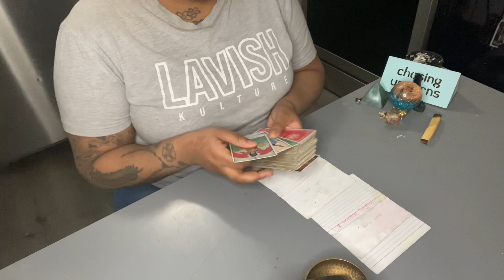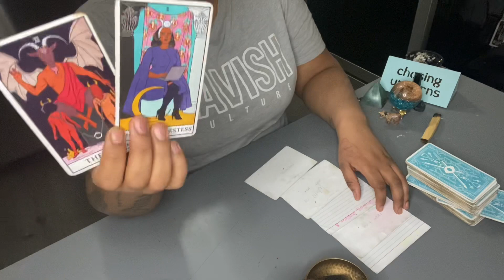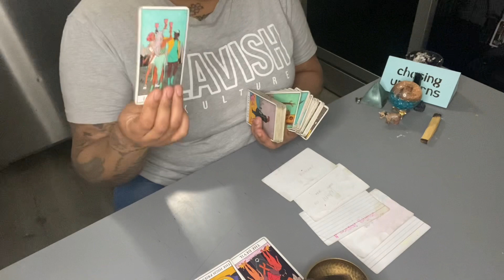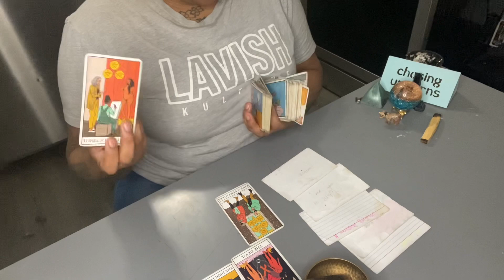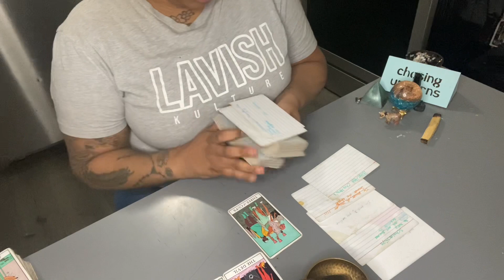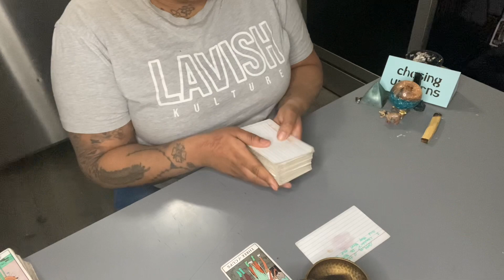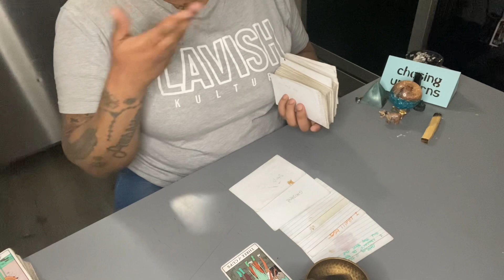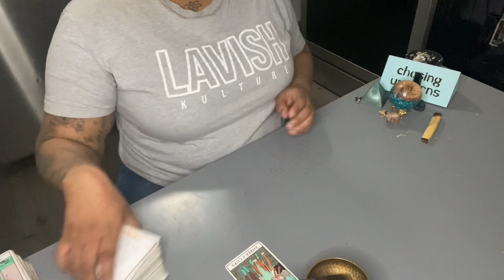Gemini~they paid a High priestess￼ to do spell work on you.. but looks like she had her own agenda😈